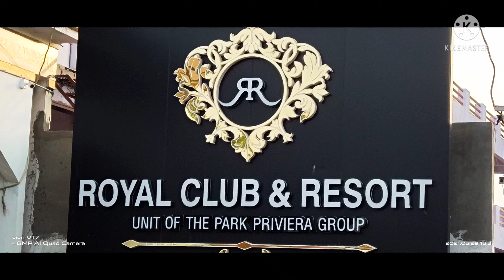maherin royal club & resort.matar kheda